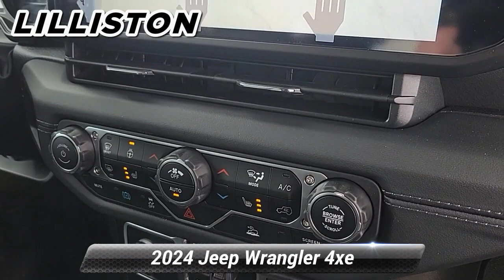New 2024 Jeep Wrangler 4xe Sahara, Millville, NJ 200503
1501 N Second St Rt 47